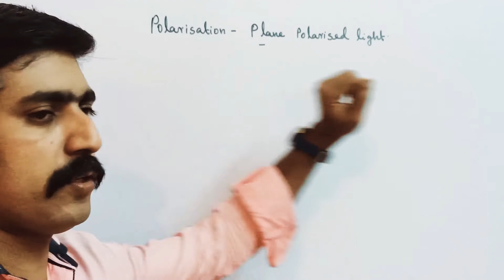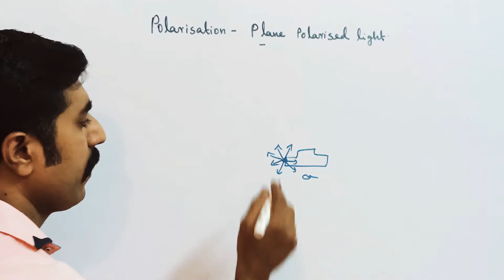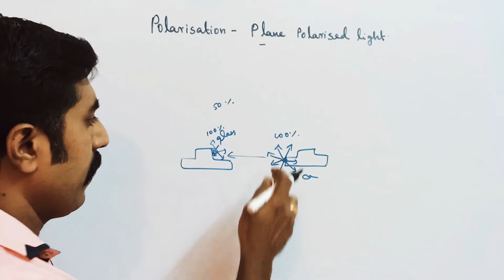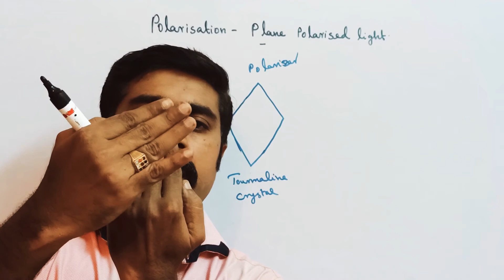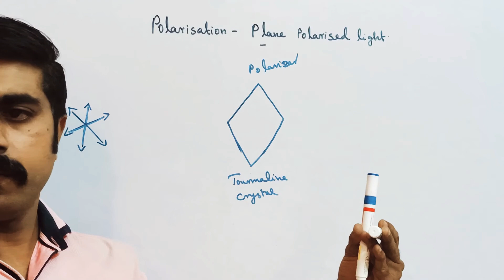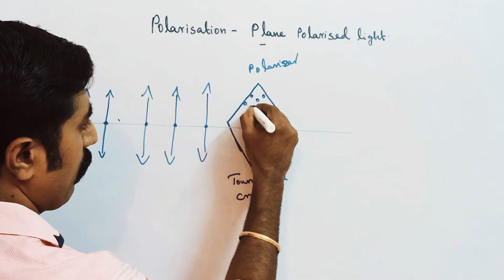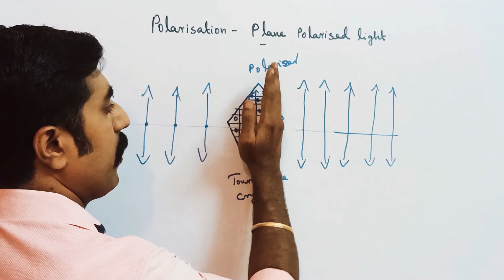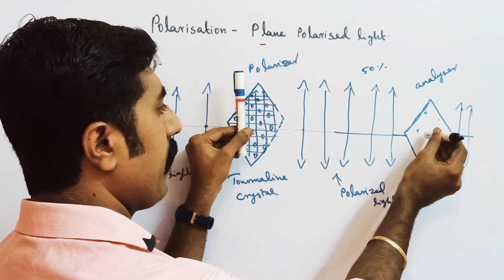polarisation||plane polarised light||Wave Optics||STD 12 Physics||sky physics||Tamil